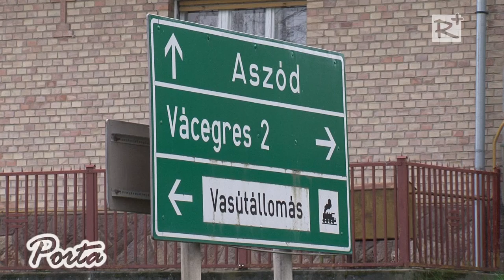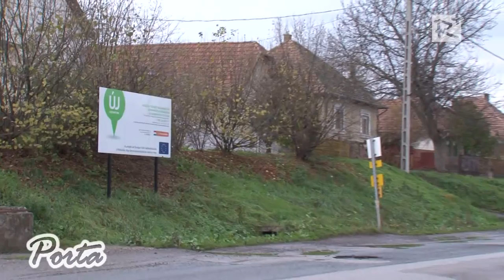Csatornázási fejlesztés Aszód térségében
Az Új Széchenyi terv keretében, uniós támogatással valósult meg Aszód és térsége szennyvízcsatornázása és szennyvíztisztítása. 14 településen több ezer családot kötöttek be a közüzemű csatornázási rendszerbe, így javul az ivóvíz minősége, csökken a talajszennyezés, hatékonyabbá válik az energiafelhasználás. A beruházás összköltsége több mint 3 milliárd forint. A projekt záró rendezvényét november 1-én tartották Galgamácsán.